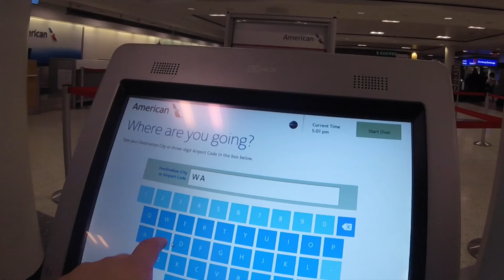Boston Freedom Trail & a Late Night Flight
The sun finally appears in Boston in time for us to walk the freedom trail across the city!